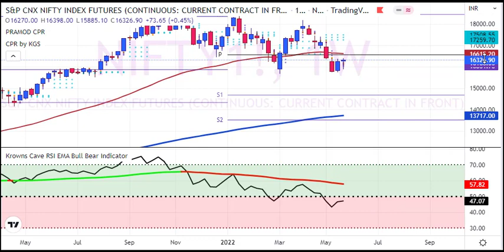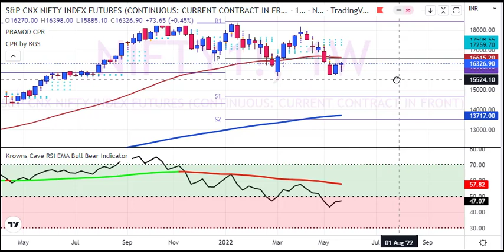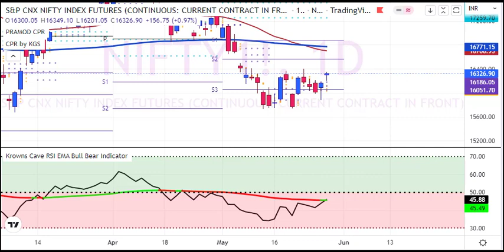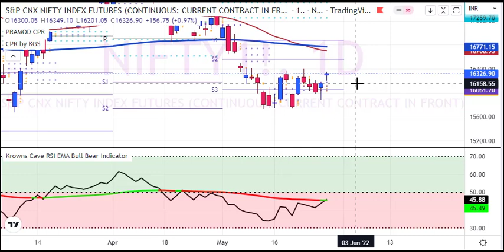My Nifty Weekly Analysis 30 May to 3 Jun 2022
1. Daily 1-2 Nifty Banknifty future tips
2. Intraday and Positional (2-3 days holding ) calls
3. 90% profit making accuracy with 1:2 risk reward ratio
4. must have capacity to maintain 3 Lakhs+
5. Expected monthly average returns are 75K to 80K
6. Charges 5k/monthly or 30k/yearly.

1. Daily 1-2 Nifty banknifty & stock Options tips
2. Intraday and Positional (2-3 days holding) calls
3. 90% profit making accuracy with 1:2 risk reward ratio
4. Must have capacity to maintain 50k+
5. Expected monthly average returns are 20K to 25k
6. Charges 3k/monthly or 12k/yearly.

1. Daily 1-3 calls in gold, silver, copper, crudeoil & naturalgas futures
2. Intraday and Positional (2-3 days holding ) calls
3. 90% profit making accuracy with 1:2 risk reward ratio
4. must have capacity to maintain 5-6 lakhs
5. Expected monthly average returns are 1 to 1.25 lakhs
6. charges 5k/monthly or 30k/yearly.

1. Daily 1-2 calls in rupee futures
2. Intraday and Positional (2-3 days holding ) calls
3. 90% profit making accuracy with 1: risk reward ratio
4. must have capacity to maintain 60k t 100k+
5. Expected monthly average returns are 40K to 43K
6. Charges 5k/monthly or 30k/yearly.

1. Daily 1-2 calls in NSE Stocks
2. Pure Intraday calls
3. 90% profit making accuracy with 1:2 risk reward ratio
4. must have capacity to maintain 50k
5. take each position worth 1 lakhs rupees
6. Expected monthly average returns are 20K to 25K
7. charges 3k/monthly or 12k/yearly.

1. Fix Returns (3 to 5% / Month).
•1 Months Prior intimation is required for Permanent closure.

2.High Risk Higher Return Account Management
•30:70 Profit Sharing basis.
• 10K Security Deposit (Refundable at end).